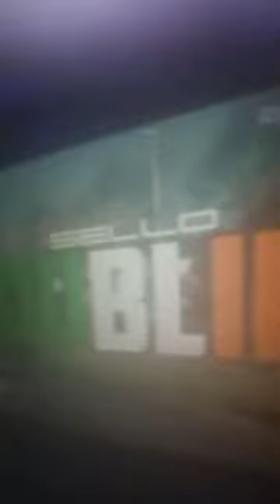Sello on the Late Late Show on 20.1.2023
Sello being interviewed by Ryan Tubridy and performing his song about Dublin on the Late Late Show on Friday 20th January 2023